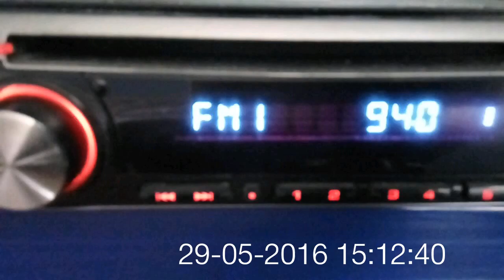FM DX e-skip 94.0 unid